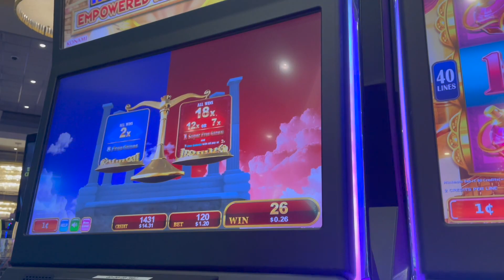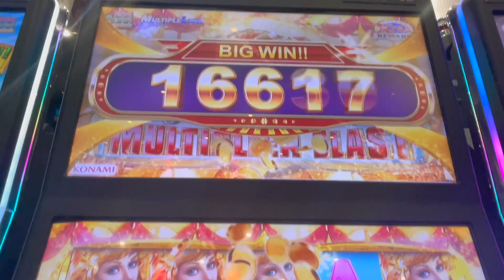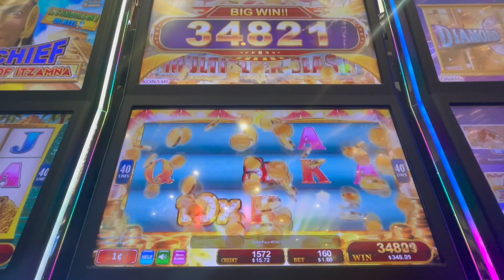SUPER FREE BONUS GAME‼️ MAYAN CHIEF EMPOWERED REEL OF ITZAMNA💰